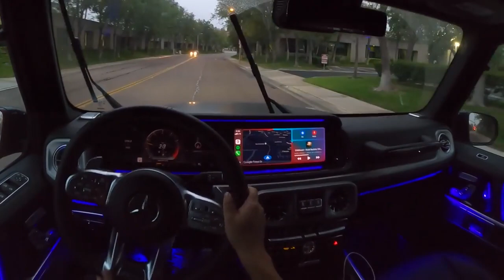Mercedes AMG G63 POV sunrise driving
Mercedes AMG G63 POV sunrise driving Full graphics with 8K

Share link of channel everyone share& and

Like so you never forget our lastest updates on youtube channel.